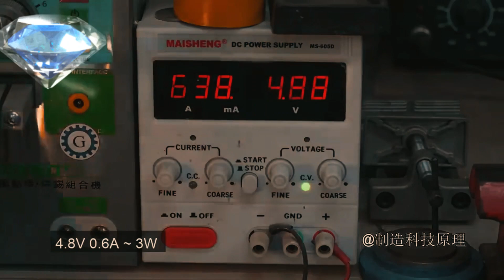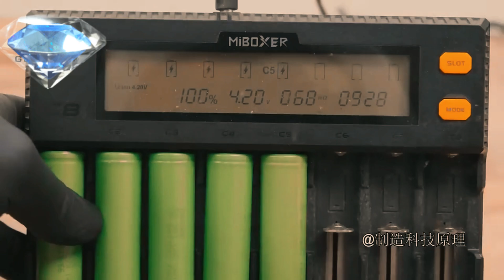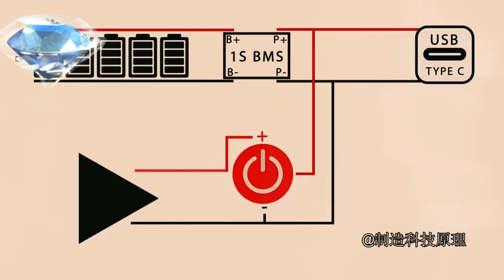The Ultimate Rechargeable Power Torch!